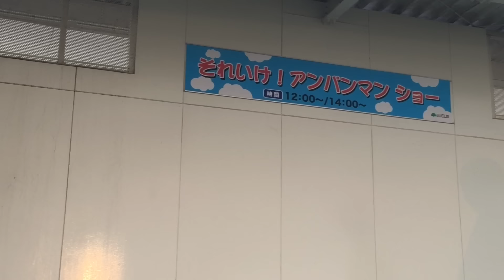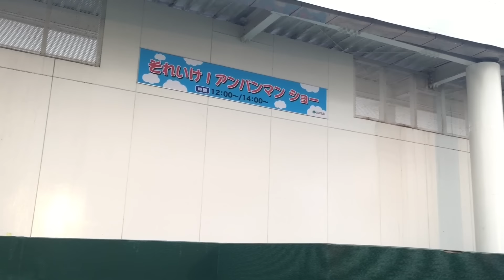アンパンマンショー 動画【かなえて！ゆめのダンスショー】最前列 編集済 アンパンマンがゾンビダンスを踊る！？Anpanman Show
アンパンマンキャラクターショー 【かなえて！ゆめのダンスショー】宝塚風キャラで大人気のしらたまさん登場！メロンパンナちゃんはロールパンナお姉ちゃんといっしょにダンスを踊ることがができるかな？レアキャラ ダンス名人：アフロダンサーズも出ます！ダダンバリンのところがめちゃくちゃ面白いですよ。
出演:アンパンマン/ばいきんまん/ドキンちゃん/しらたまさん/メロンパンナ/ロールパンナ/アフロダンサーズ
歌:メロンパンナのシンデレラワルツ/白　それは・・・～しらたまさんのテーマ～/ドキンちゃんのドキドキドッキンハート/悪いはステキ
関連動画

アンパンマンショー 【クリームパンダのおつかい大作戦】編集済 最前列 コキンちゃん Anpanman show

アンパンマンショー【アンパンマンとカレーなヒーロー】だだんだん登場！編集済 最前列 高画質Anpanman show

アンパンマンショー【みんなでさがそう！ゆめの花】 キャラクターショー アンパンマンが花に変身！！電車もくるよ！

アンパンマンショー アニメ 歌詞 最前列 てっかのコマキちゃん キャラクターショーAnpanman Show　鉄火のマキちゃん、コマキちゃん、ドマキちゃん登場！

アンパンマンショー アニメ【ロールパンナとななつばのクローバー】編集済 最前列 高画質 キャラクターショー Anpanman show